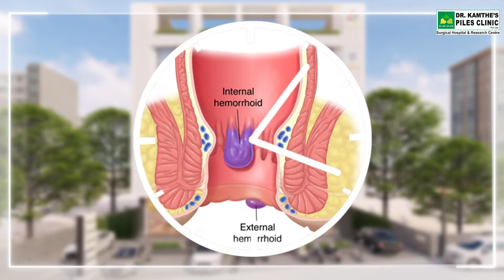भगंदर पासुन मुक्त व्हा - वेदनारहीत उपचारांसाठी भेटा डॉ. कामठे पाइल्स क्लिनिक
मुळव्याधीच्या त्रासातुन मुक्त व्हा तेही विनाशस्त्रक्रिया. आजच भेट द्या डाॅ. कामठे पाइल्स क्लिनिक  जिथे तुम्हाला मिळतील अत्याधुनिक , सर्वात गुणकारी व विनाशस्त्रक्रिया उपचार. आमचे तज्ञ मार्गदर्शक नवनवीन तंत्रज्ञानाच्या आधारे मुळव्याधाच्या लक्षणांपासुन आपली सुटका करतात व सहज सुंदर आयुष्य जगायला मदत करतात.

- मुळव्यध परत होण्याची शक्यता अगदी नगण्य.
- सर्व मेडीक्लेम स्वीकारले जातील.
- विनाटाका | विना रक्त | १ तासाची प्रक्रिया

 📍 First floor, Indraprastha Landmark,
     Gangadham, Nr. Shantinagar Society,
     Kondhwa Bk, Pune - 411048